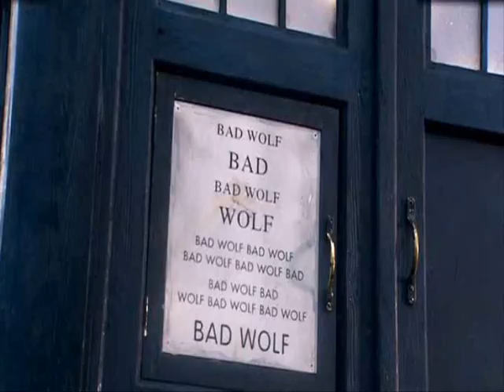Doctor Who - X-Men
I really just did this to experiment some more with video editing, but if you guys like it feel free to suggest other movie trailers for me to dub over with Doctor Who clips. In this video I tried to assign each X-Men character to a character in Doctor Who and keep it consistent.

Soundtrack from the first X-Men film. Video by the Hellish Gnome.